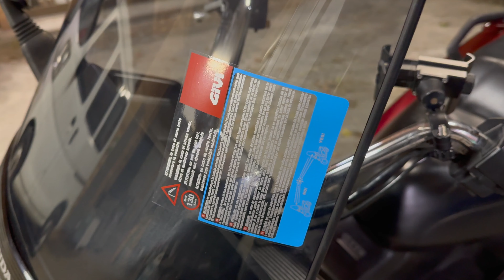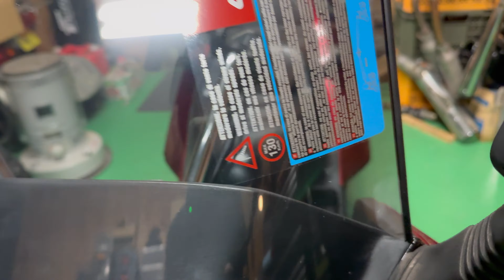ホンダ フュージョン GIVI スクリーン 装着 Vlog HELIX CN250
毎日活躍してくれている下駄のフュージョンに GIVIのスクリーンを取り付けました。

 We installed a GIVI screen on the Fusion, which is used every day.

GIVI(ジビ) バイク用 スクリーン セミスモーク D182S フュージョン エアロダイナミックスクリーン 93961

iPhone15 Pro Max
DJI Osmo Mobile 6
DJI Mavic 3 Classic
DJI FPV
Insta360 ONE X2
GoPro HERO11
Sennheiser MKE200
DJI MIC